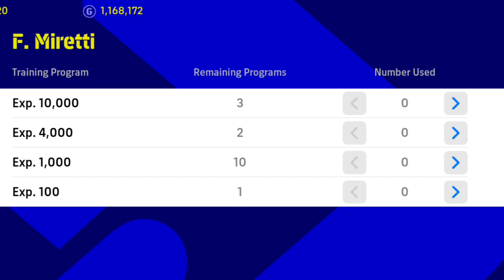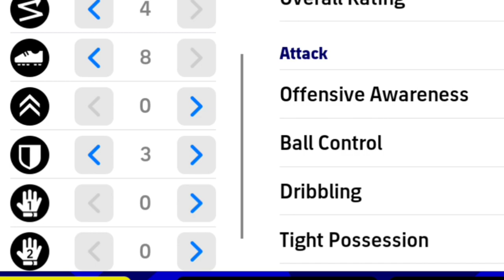How To Train F.Miretti In eFootball 2023 Mobile || eFootball Leagend || Player Max Train & Review